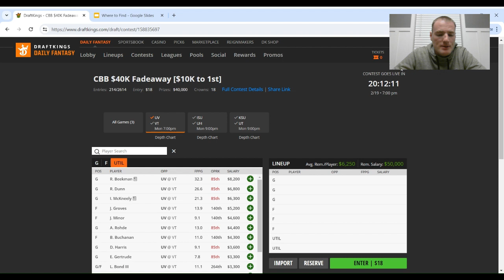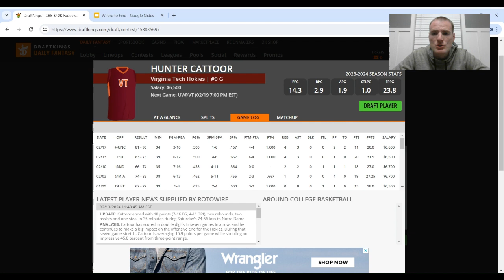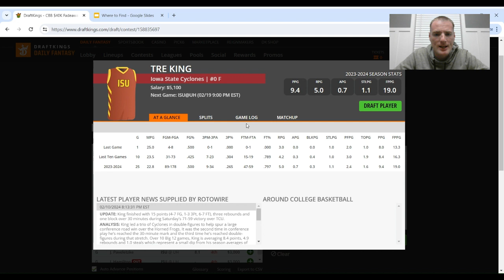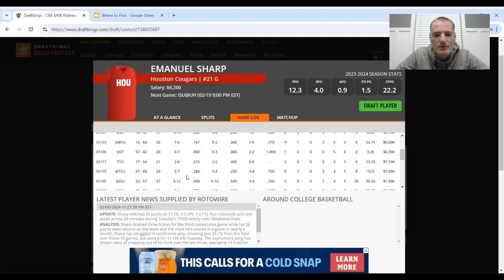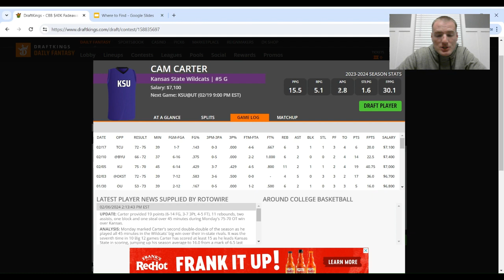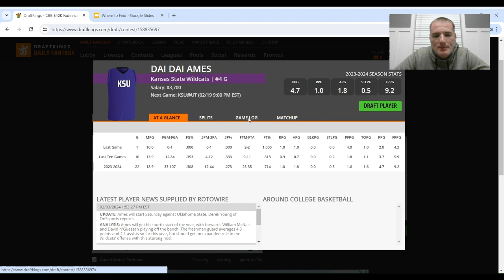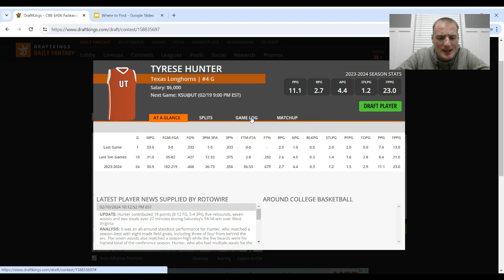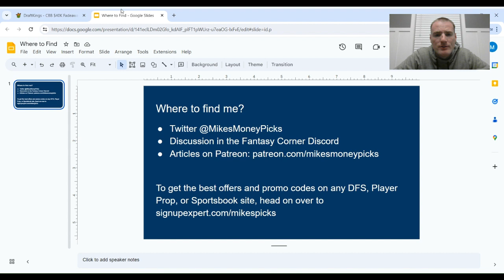College Basketball DFS Preview and Picks Monday February 19 CBB Plays for DraftKings and FanDuel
On today’s episode, We take a look at the MAIN CBB Slate for BIG Monday February 19 on DraftKings and Fanduel and try to identify the top plays. We break down both games and all four teams, and highlight the players that you need to be targeting for your lineups, as well as some pricing discussions and lineup and ownership strategy.